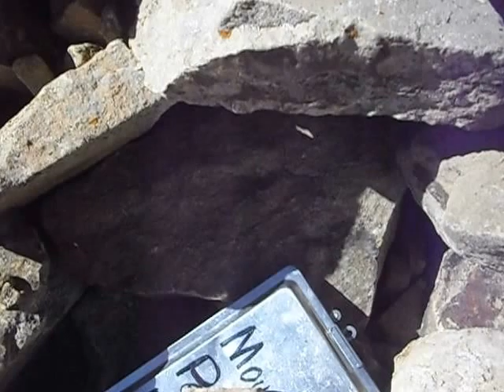On top of Mount Peale - a Utah 12er (3,877 metres - 12,721 feet)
This is Jesse and me on top Mount Peale, the highest point of both San Juan County and the La Sal mountain range in southeastern Utah. The La Sals are the second highest mountain range in Utah, second only to the Uinta Mountains.  We also did neighboring Mount Tukuhnikivatz (in a separate video on my channel) via the "Razor Fang" ridge.

It's believed these mountains were named by Spanish missionary and explorer Silvestre Valez de Escalante who saw them during his expedition through Utah in 1776. He called these mountains the Sierra La Sal, or "Salt Mountains" because he thought it unlikely that the white was snow. Mount Peale, itself, was named for Albert Peale, a mineralogist on Ferdinand Hayden's 1875 survey team.

Mount Peale is 3,877 metres (12,721 feet) high.

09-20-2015